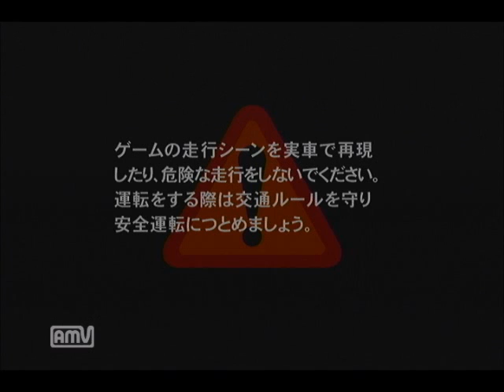アウトモデリスタ実況プレイ動画 part9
新コースに向けてニューカーを導入しました。今回の峠コースは登板路ということもありまして、過酷な急坂に4WD車で対応してみました。